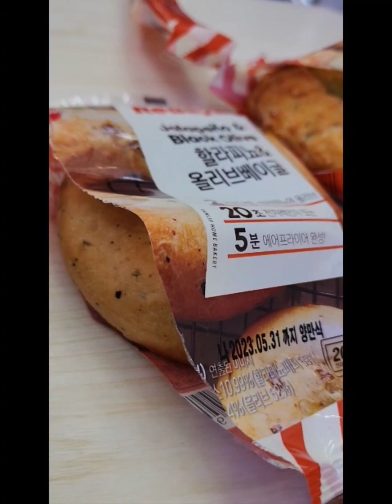지에스25 편의점먹방